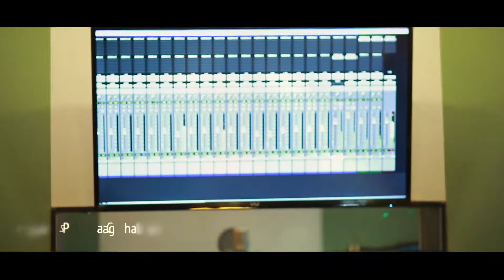CHANDHAM....PRANAYA MANJADI..NEW ALBUM SONG...